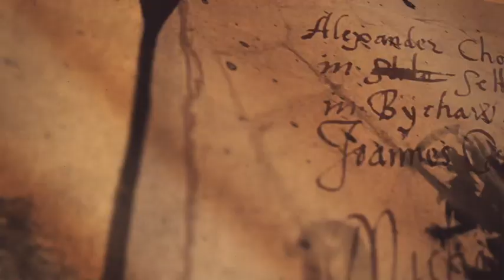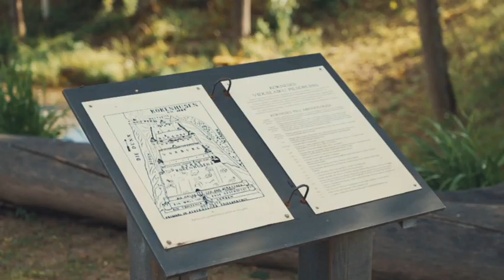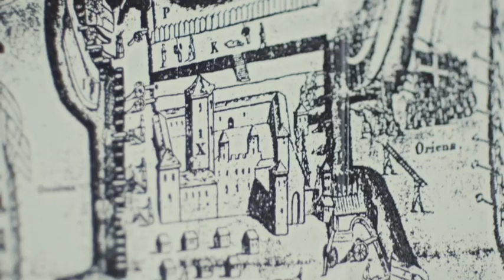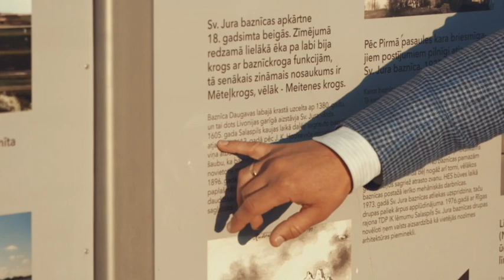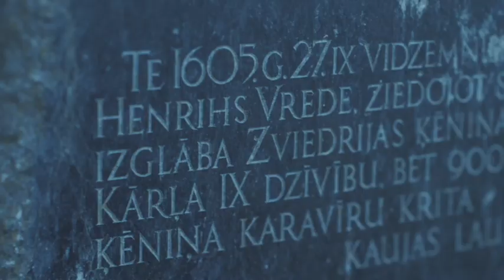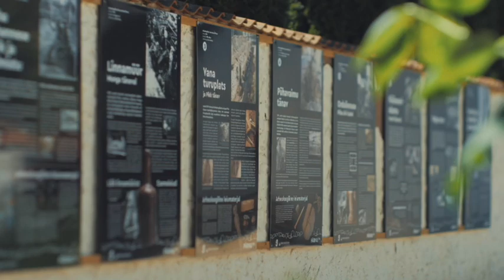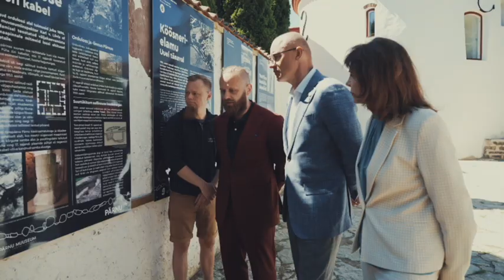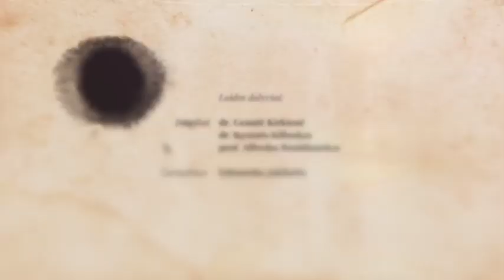Geriausia 2021 m. TV laida iš ciklo „Triumfo kelias Jonas Karolis Chodkevičius“ III dalis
Autoriai: Edmundas Jakilaitis, dr. Genutė Kirkienė, dr. Kęstutis Kilinskas, prof. Alfredas Bumblauskas, Agnė Verksnytė-Paulauskienė, Robertas Razma, Andrius Lygnugaris, Iveta Baltrušaitytė, Gintautas Vasiliauskas, Karolis Kalvaitis, Vaidas Ažubalis, Mindaugas Strimaitis, Donatas Žvirblis, Kristina Mališauskienė, Tomas Jokūbas Baranauskas, Marijus Stašinskas, Gediminas Orentas, Vytautas Vilimas. Transliuota per „LRT TELEVIZIJA“.